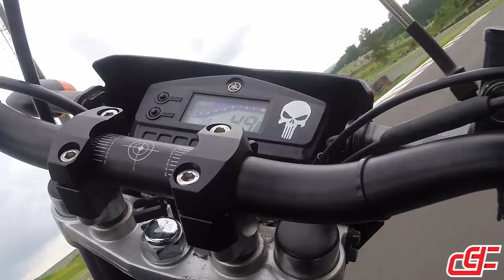Espremendo a Landóvisk com os Chicos - Pilotagem Hardcore - Durvalcareca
Desculpa Chicos a falha/cagada na configuração da câmera, estava gravando um vídeo de dicas na Chuva em casa e mudei de Wide para Narrow para o enquadramento ficar melhor, esqueci de voltar, acontece...

Landóvisk origens vs Lander racing vs Tornado extreme. Vale lembrar que estamos de Rosso 2, escape original, bagageiro, setas, farol, suporte de placa, pistas, comandos no guidão, pedaleira do garupa, daquele nosso jeito Chico, chega na pista tira os espelhos, o baú e grifooooo.

Grande abraxxx.